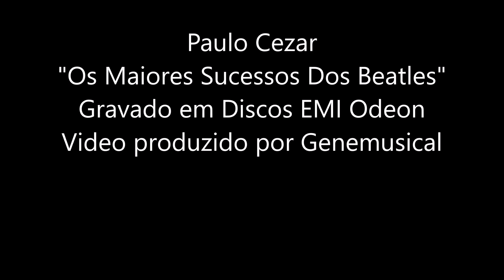Paulo Cézar Barros "Os Maiores Sucessos Dos Beatles"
"As versões dos" Maiores Sucessos Dos Beatles" na belíssima voz de Paulo Cezar Barros. Obrigado.
01 Menina Linda
02 Dona do meu coração
03 Eu te amo
04 Michelle
05 Até o fim
06 Eu me apaixonei
07 Você vai ser feliz
08 Fecha os olhos
09 Quis fazer você feliz
10 Hey jude
11 Ontem
12 Pra que chorar
13 Não consigo te esquecer
14 Eu quero amar você